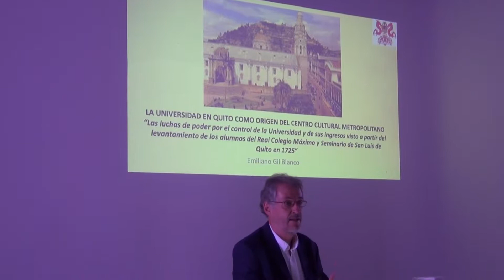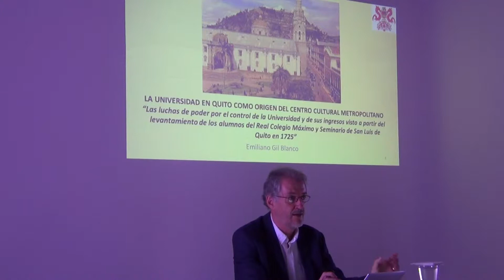"La Universidad de Quito como origen del CCM" Conferencias DIM 2017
El Dr. Emiliano Gil Blanco, docente de la Universidad San Francisco de Quito presentó una ponencia sobre la importancia de la academia en Quito y el caso particular del Centro cultural Metropolitano, espacio donde funcionó la primera universidad de la ciudad.